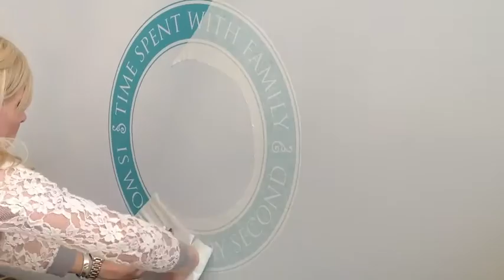Family Clock Frame Install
An Uppercase Living clock frame can turn an average wall clock into an inspiring piece of art! To place an order, contact one of our demonstrators.